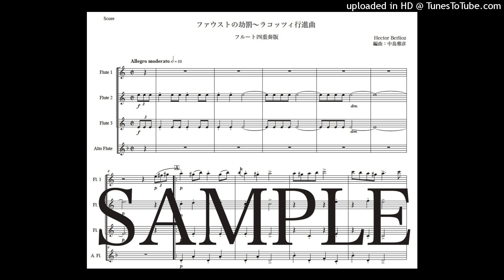ベルリオーズ「ファウストの劫罰～ラコッツィ行進曲」フルート四重奏版（編曲：中島雅彦）